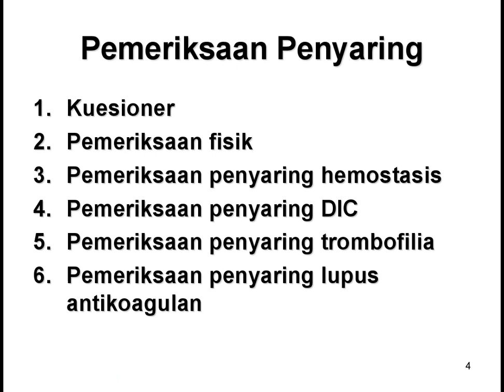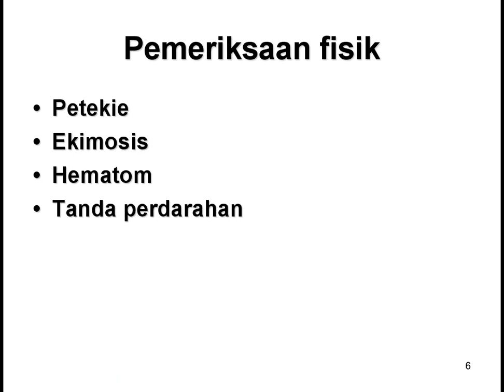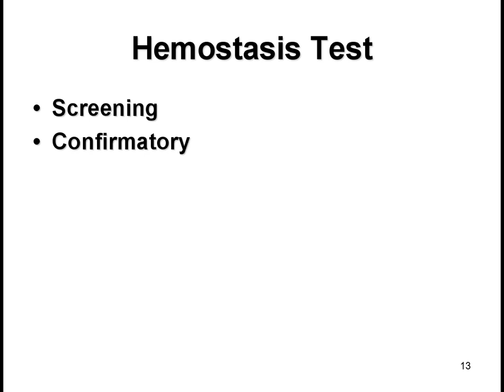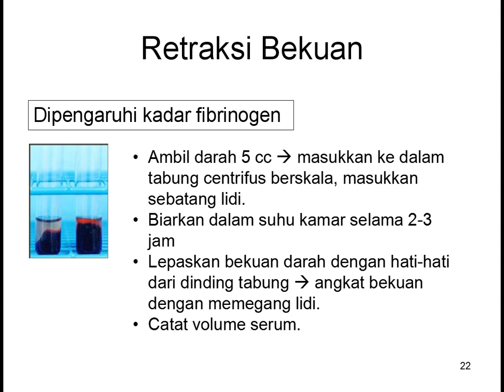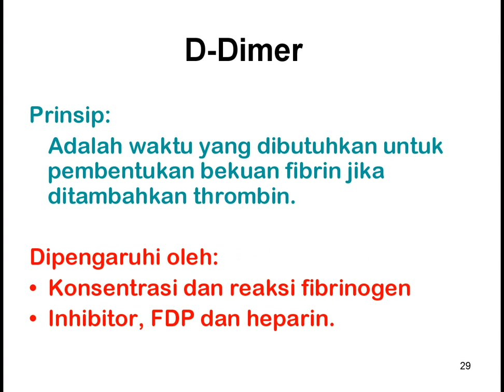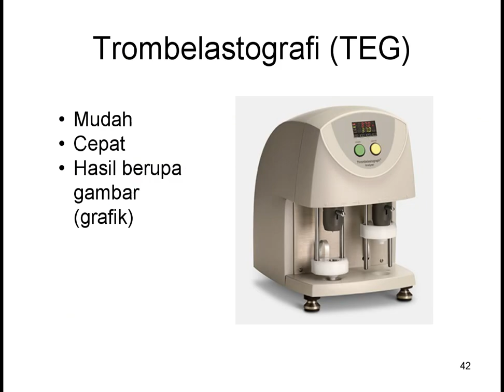Pemeriksaan Laboratorium Hemostasis